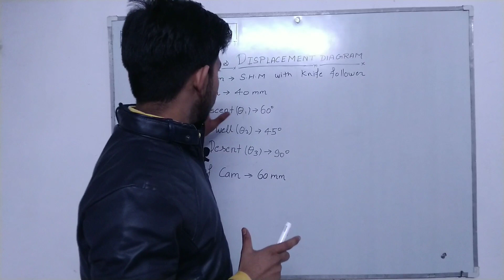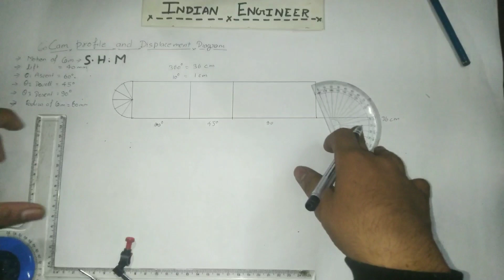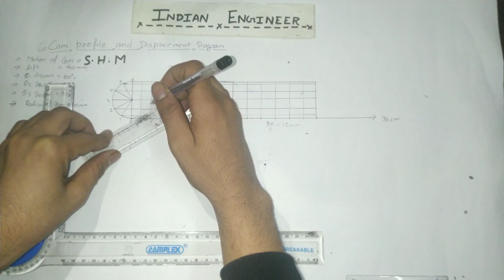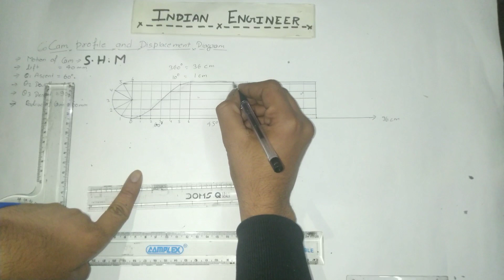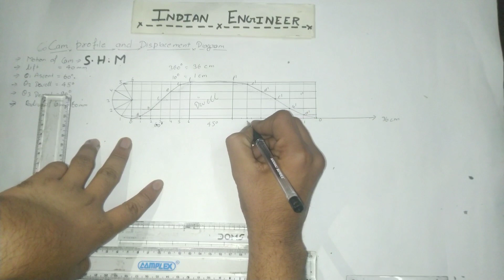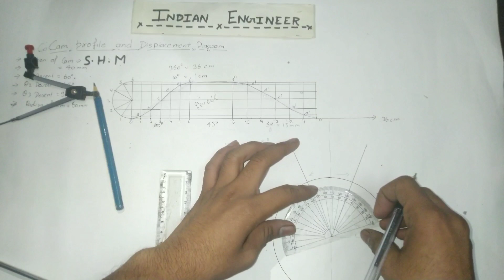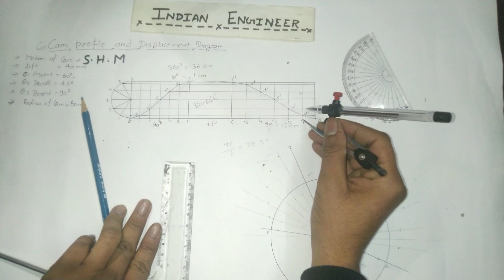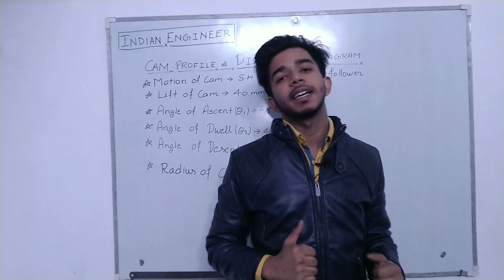Cam Profile & Displacement Diagram on S.H.M ||MACHINE DRAWING||By Sunisht Kumar (Indian Engineer)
hello friends 😊🙏🏻

I am sunisht.
In this video we learn about the engineering drawing of CAM PROFILE AND ALSO CAM DISPLACEMENT DIGRAM. in most easy way and cam terminology also little bit working. everything is Fully explained and point to point.